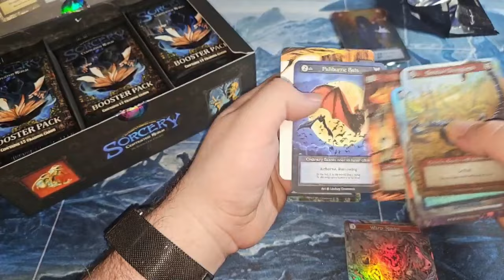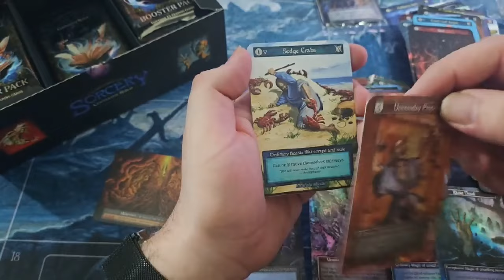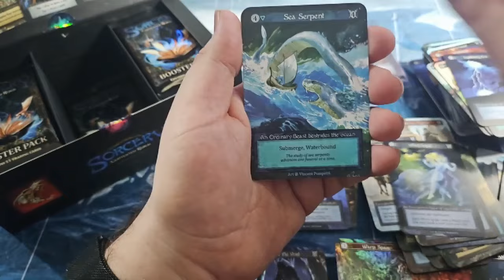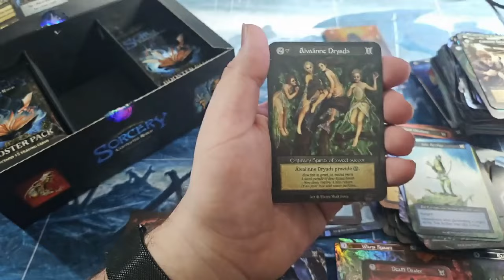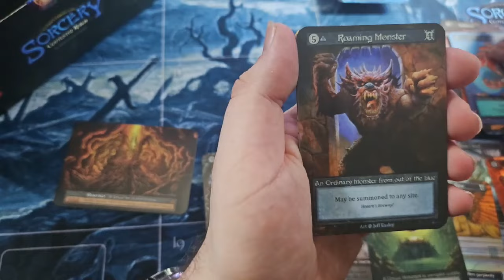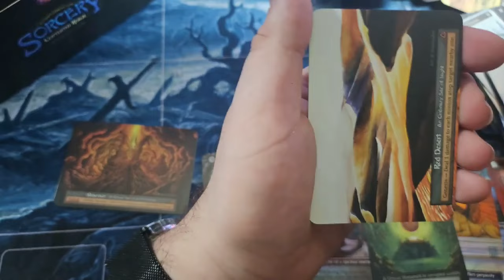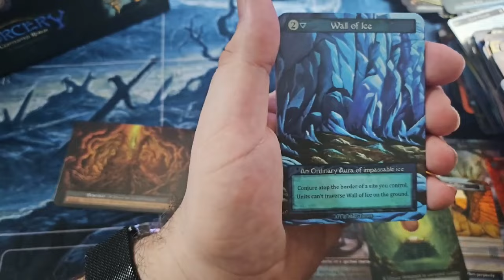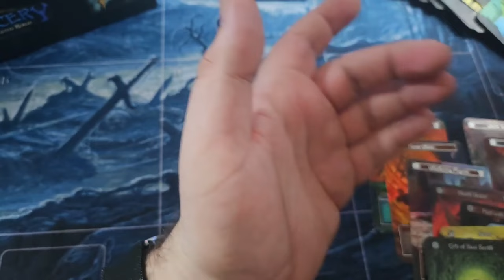Sorcery Beta Booster Box Opening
My first beta booster box opening
Audio got messed up so I had to voice-over with music